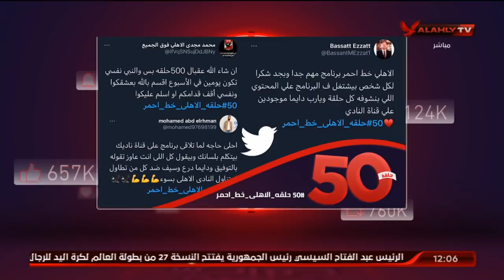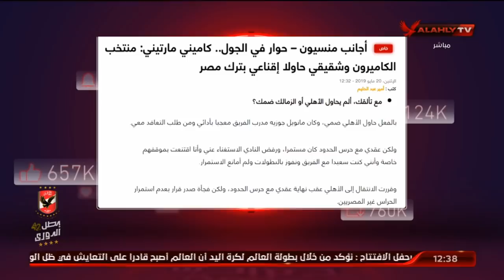في الحلقة الـ 50 الأهلي خط أحمر وردود نارية على "صادق ـ والسيد وأكاذيب عودة "رمضان للأهلي | كامل